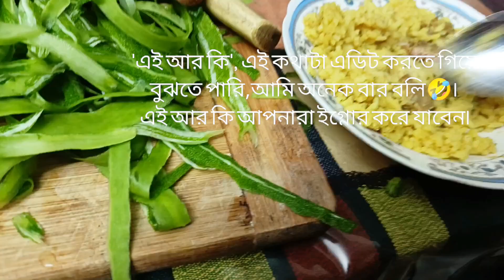স্বামী সন্তানের পর আর একজনের জন্য আমার মন কাঁদে। Shami shontaner por ar ekjon er jonno mon kade.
স্বামী সন্তানের পর আর একজনের জন্য আমার মন কাঁদে।